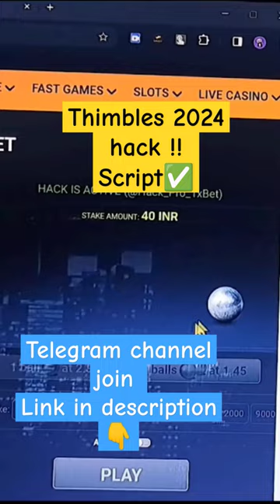Thimbles hack script | 100% working telegram channel in description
Thimble Hack 2024 | 100% working 1XBet | Ball visible 🤑🤑😎